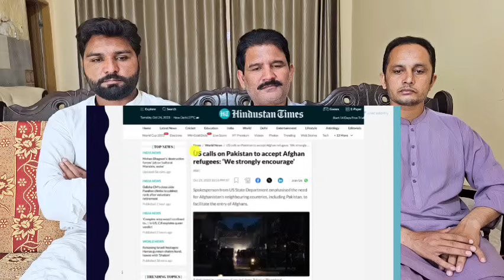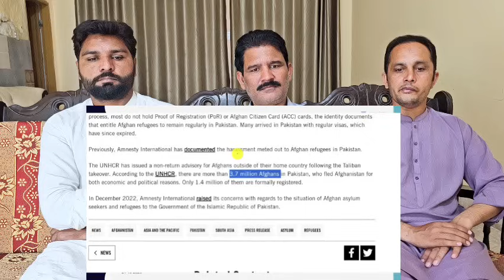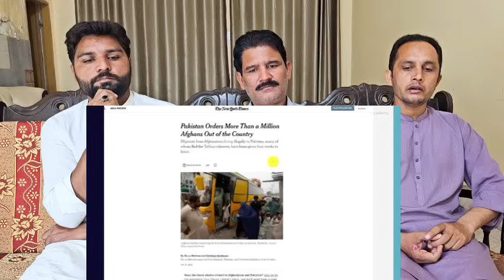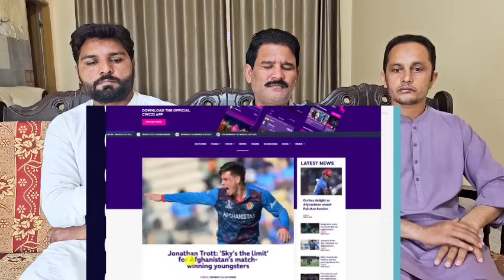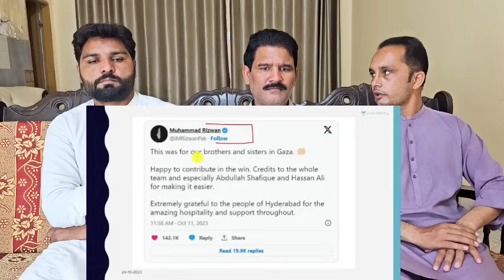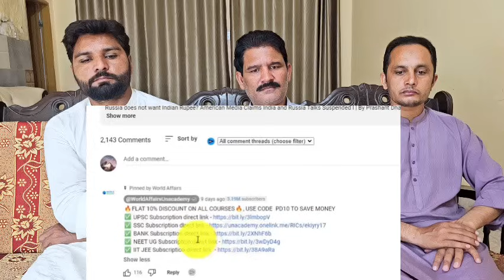Afghanistan Humiliate Pakistan in India Cricket Win Dedicated to Afghan Refugees